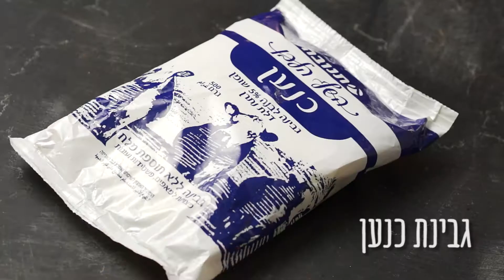לזנייה בטטה וגבינות דלת קלוריות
תתפלאו אבל אפשר לאכול לזנייה טעימה ולשמור על המשקל! הנה מתכון ללזניית גבינות ובטטה עם רק 290 קלוריות בלבד למנה

איך מכינים:
1.    בקערה מערבבים יחד בטטות מבושלות עם קוטג', מלח, פלפל, אגוז מוסקט, שום גבישי.
2.    בקערה נפרדת מערבבים יחד גבינת כנען, ביצה, מלח, בזיליקום קצוץ ובצל ירוק.
3.    הרכבת הלזנייה: בתבנית משומנת בתרסיס שמן מניחים 3 עלי לזניה, מעל חצי שכבה ממלית הבטטה ומעל עלי לזניה, מעל מפזרים ממלית הגבינות, סוגרים בשלושה עלי לזניה נוספים ומעל מלית בטטה ופרמזן.
4.    עוטפים בנייר אלומיניום ואופים כ- 20 דקות בחום של 180 מעלות, מסירים את הנייר ואופים 10 דקות נוספות עד הזהבה.
5.    לאחר צינון מחלקים ל- 6 מנות, מגישים לצד סלט.